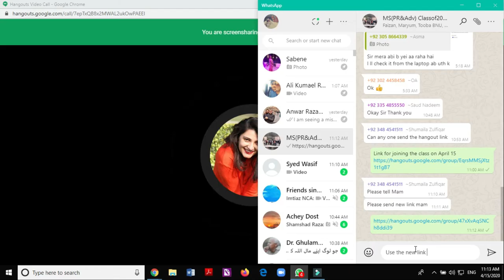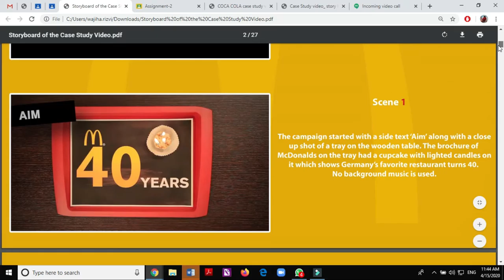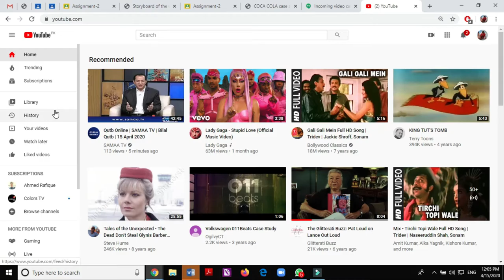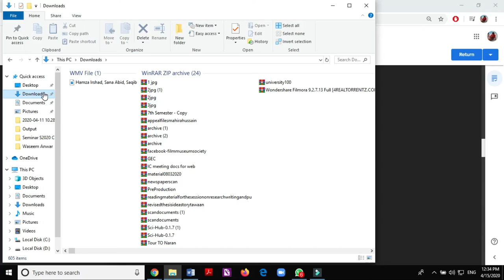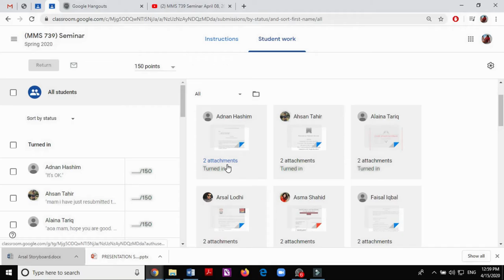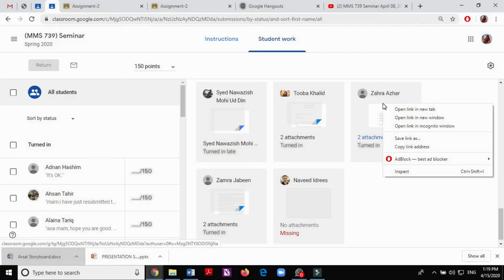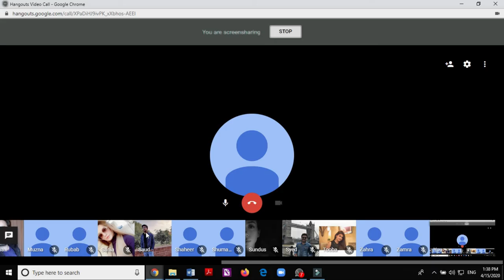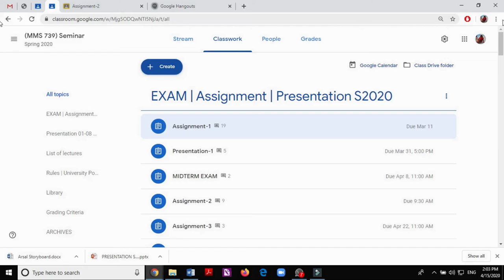MMS 739 Seminar April 15, 2020 (Case study videos: Studying professional copies and storyboards)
Case Study (Wk I0)

MMS 739 Seminar - An Online Interactive Session with the MS Advertising & PR students, Department of Journalism, School of Media & Mass Communication, Beaconhouse National University, Pakistan (replaces Face to Face course meeting | Covid 19 break, April 15, 2020).